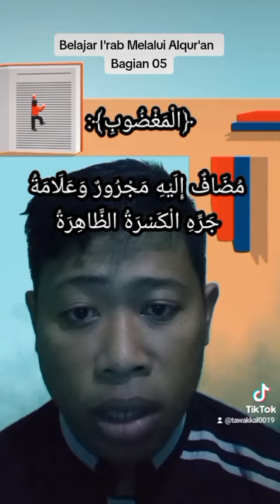Belajar I'rab Melalui Alqur'an Bagian05